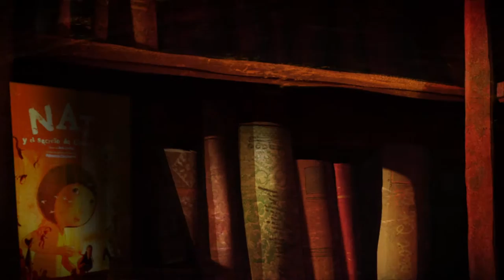TRAILER NAT Y EL SECRETO DE ELEONORA 1080P